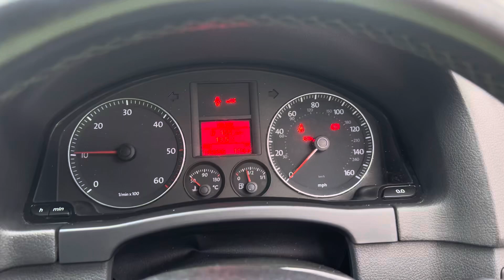Разборка Volkswagen-Golf Plus, 1,9 (VIN:WVWZZZ1KZ8W507338) BJ57GVX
Разобран Volkswagen-Golf Plus
Основные характеристики:
Год выпуска: 2007
Двигатель: BLS438200
Объём двигателя: 1,9
Тип двигателя: Дизель
Коробка передач: КПП 5-ст.мех.(МКПП)
Кузов: Минивэн
Смотри каталог запчастей Volkswagen-Golf Plus на :
⏰ Режим работы колл-центра:
08:00 – 20:00 – ежедневно